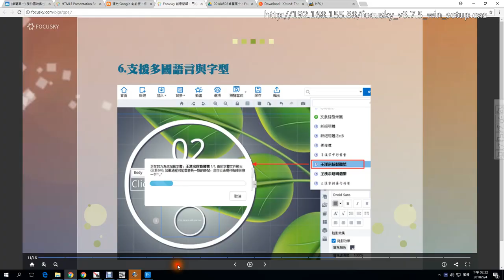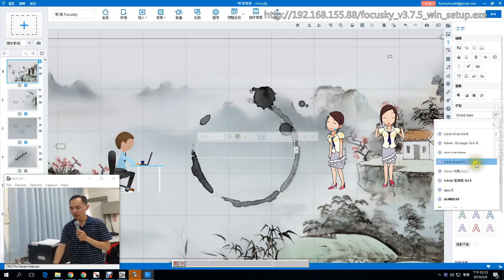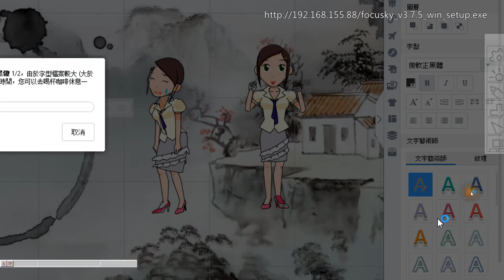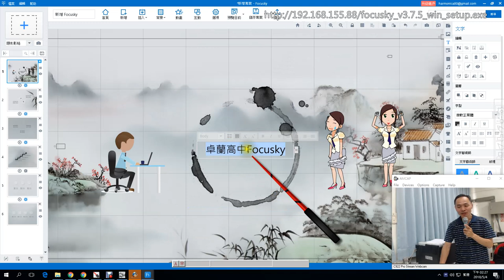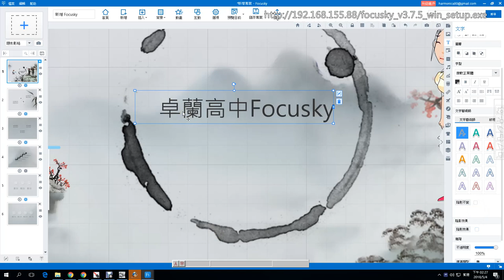06：中文字型的處理方式